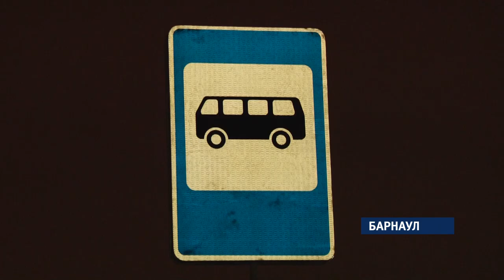Барнаульцы жалуются на дефицит общественного транспорта в городе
Особенно остро проблема стоит в утренние часы, когда большинство жителей отдаленных от центра кварталов попросту не могут вовремя уехать на работу. Ждут, говорят, около получаса, а то и больше.